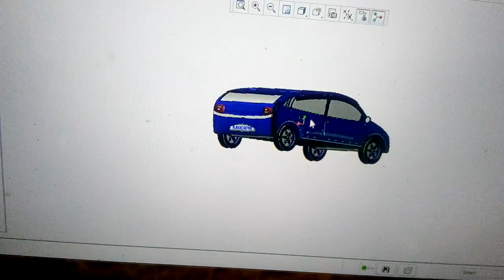Baleno model modified ,car modified in Creo software design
How to design a car by changing features